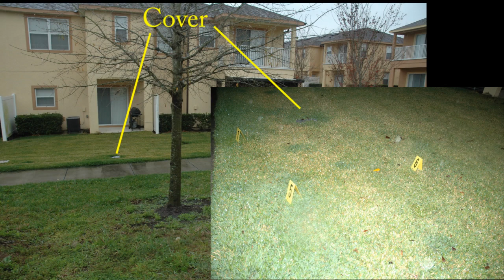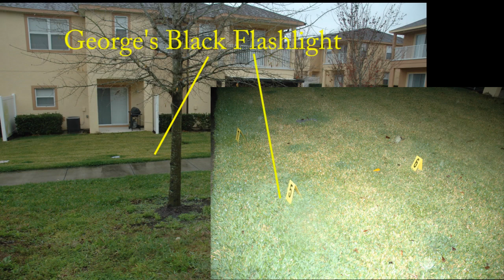Evidence Locations (Slide show, no audio)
Discussion
theconservativetreehouse

Crump on DeeDee
CNN NEWSROOM Transcript
Aired March 20, 2012-11:00ET

"A corporate spokeswoman for 7-Eleven said on Thursday they have a video secured at corporate headquarters showing Martin the night he was killed.

An executive with 7-Eleven viewed the tape and can confirm: "he observed an African American male in a hoodie purchase Skittles and an iced tea between 6 and 6:30 that evening."

Source: Zimmerman says Trayvon circled his SUV, frightened him